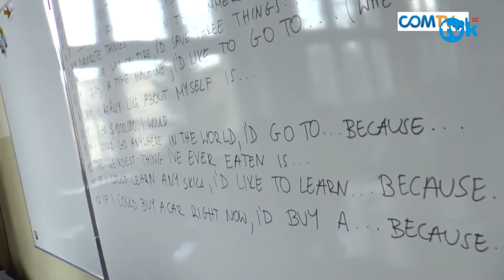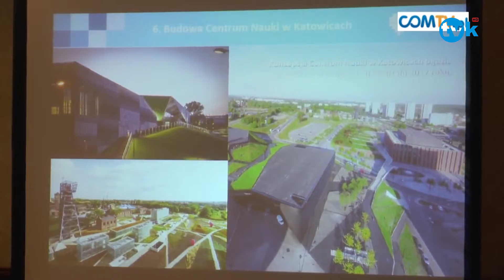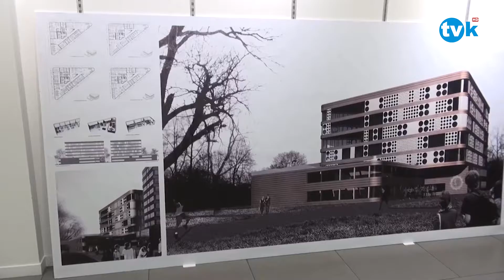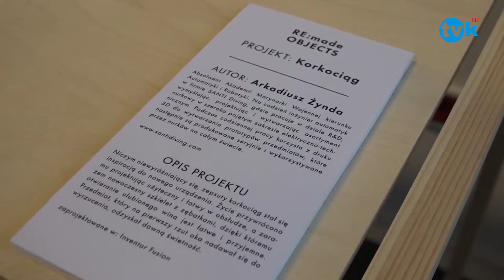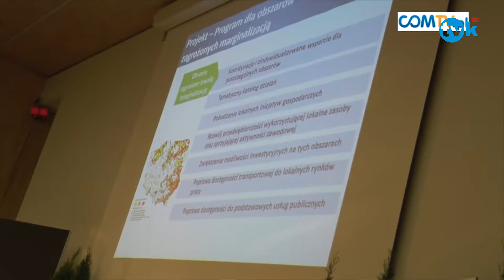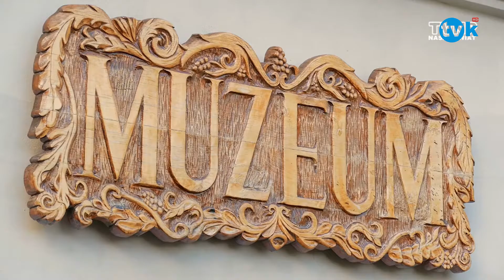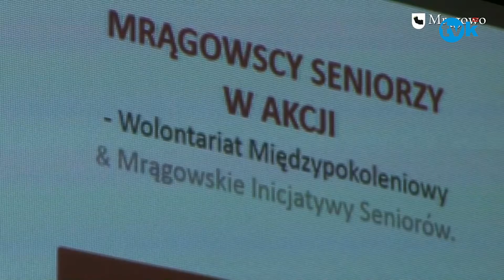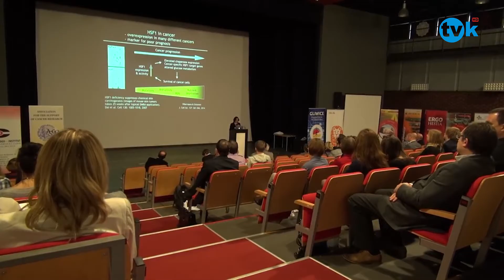NewsFlash 25.11.2016 lokalne informacje z kraju TVK HD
„MIASTO 2016 – ZARZĄDZANIE MIASTEM”
Ćwiczenia straży pożarnej - Szczecinek 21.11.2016 r.
Żegluga wiślana w Warszawie 2016.
Wmurowanie kamienia węgielnego pod stację Metro Trocka.
WIZYTA MŁODZIEŻY Z IZRAELA W IV LO.
Warsztaty kreatywne - Centrum Kreatywności Targowa.
Warszawski Opowieści - spotkanie z legendą w Ratuszu.
Warszawa w budowie - wystawa w Muzeum Sztuki Nowoczesnej.
WARSZAWA JEST TRENDY 2016  Warszawa czyta dzieciom.
W KATOWICACH POWSTAJE STOWARZYSZENIE SPORTÓW ELEKTRONICZNYCH
Uwaga, niebezpieczne umowy !
Tłumy na spotkaniu w Domu Pamięci.
Show na Olimpijczyku!
PÓŁMETEK KADENCJI PREZYDENTA KATOWIC.
Pozytywnie o Gliwicach. Nowe grafiki pod wiaduktem na ul. Piwnej.
Podróż życia 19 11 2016r.
O nowoczesnych technologiach w Nowych Gliwicach.
Nowa uchwała stypendialna
Mrągowscy Seniorzy w Akcji! Podsumowanie projektu.
Międzynarodowy Dzień Gier w gliwickiej bibliotece.
Mecz rugby na wózkach FOUR KINGS vs. Urzędnicy i Przyjaciele.
Mannequin Challenge Gorzów.
Jesteśmy z Was dumni! Oto najzdolniejsi uczniowie z Gliwic.
Innowacyjny projekt w Radomiu
Historia życia na Ziemi
Gliwickie Spotkania Naukowe.
Gdynia pozarządowa ma 20 lat!.
Europa zmienia Warszawę - piknik na Polu Mokotowskim.
DZIEŃ PRACOWNIKA SOCJALNEGO 2016
Dzień otwarty w Pomorskim Parku Naukowo-Technologicznym w Gdyni
Dyskutowali o proponowanej reformie edukacji
Bezpieczny senior
Adoptuj Warszawiaka 2016

W programie użyto materiałów pochodzących z:

UM Warszawa
UM Skarżysko Kamienna
UM Bydgoszcz
Powiat Kozienicki
UM Szczecinek
UM Gliwice
UM Radom
UM Katowice
UM Gdynia
UM Gdańsk
UM Mrągowo